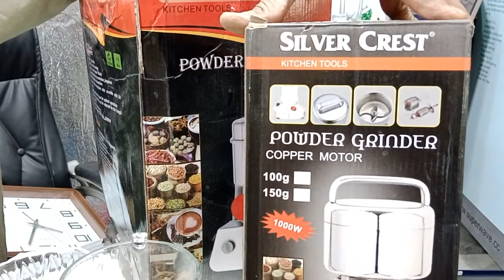Masala Grinder/ Silver Crest/ ELECTRIC MASALA and POWDER GRINDER/ UK TRADERS 313/ 0301-7004300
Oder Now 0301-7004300